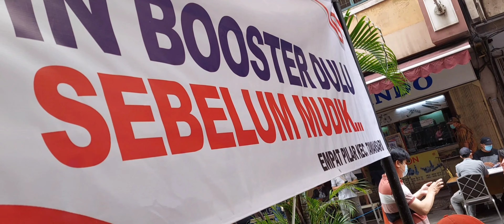MUDIK‼️VAKSINASI BOOSTER DULU DI AREA PERTOKOAN GLODOK‼️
Demi kelancaran mudik dalam rangka perayaan Lebaran Idul Fitri  tahun 2022, dan untuk menghambat penyebaran virus covid 19 ,  pemerintah mencanangkan vaksinasi booster disemua daerah/tempat yg ramai, salah satunya di daerah Glodok Kecamatan Taman Sari .. diharapkan masyarakat yg mudik tahun ini berjalan lancar karena beberapa tahun yang lalu mufik dilarang pemerintah.